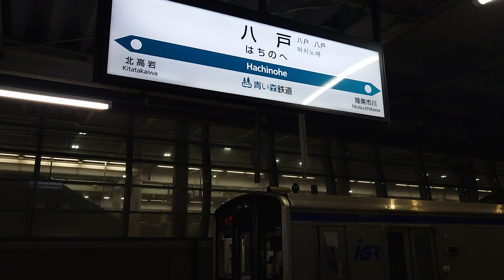（鉄）八戸で 岩手青森 見合中